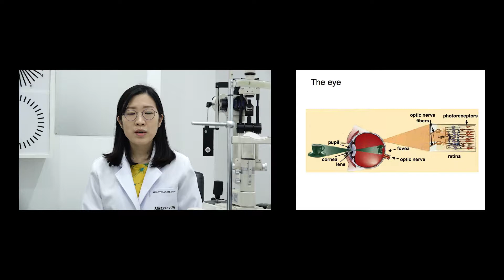ทำไมอุบัติเหตุทางรถยนต์มักเกิดเวลาโพล้เพล้